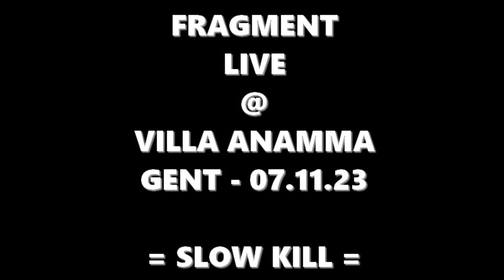FRAGMENT LIVE - SLOW KILL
FRAGMENT (B)
live @ Villa Anamma, St.-Amandsberg/Gent - 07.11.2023
SLOW KILL
(w/Paul Lamont)